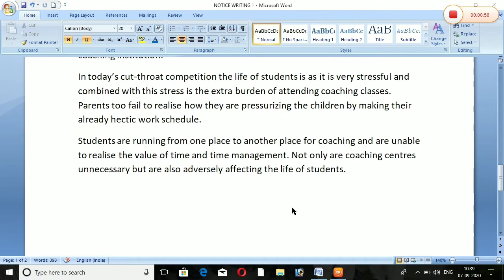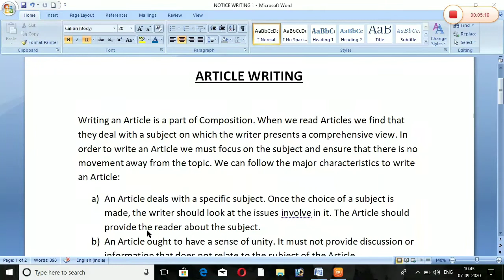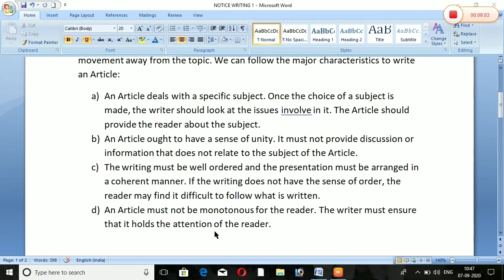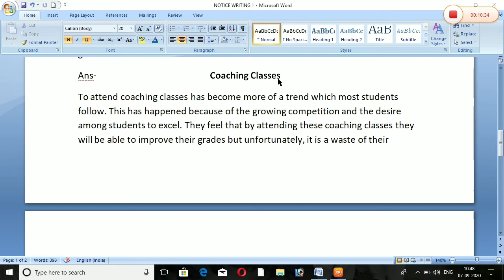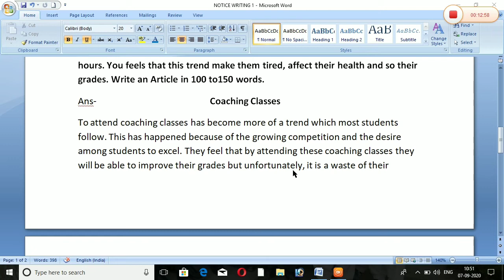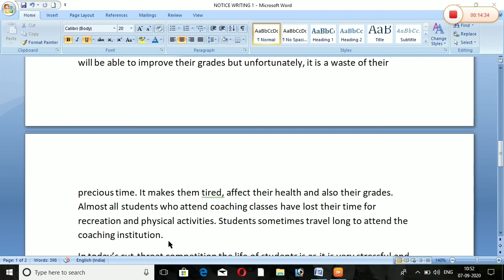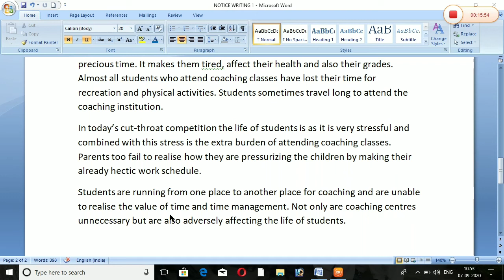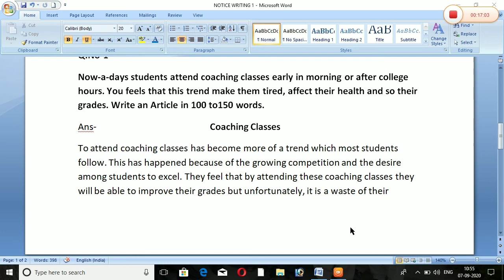Article Writing || Skill Writing || Pt-01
This video explains how to write an Article Writing in a basic way in Assamese medium.